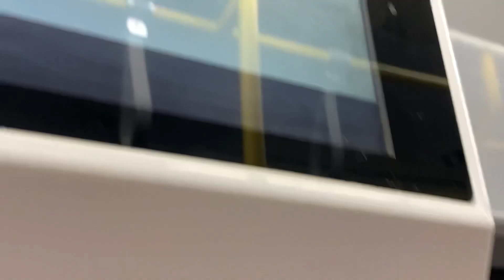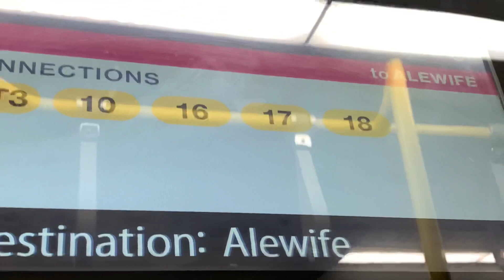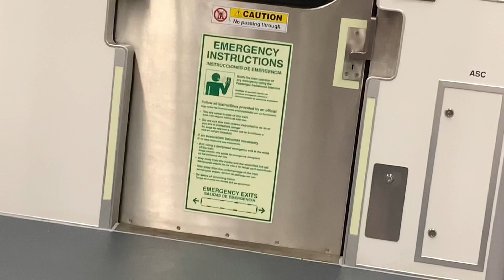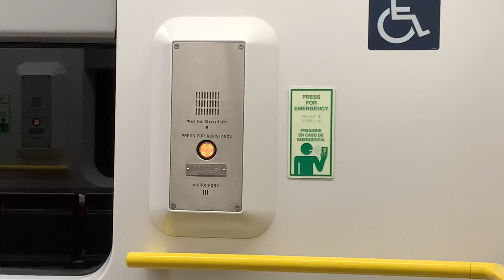MBTA New Red Line Ride (Part 2) January 2021